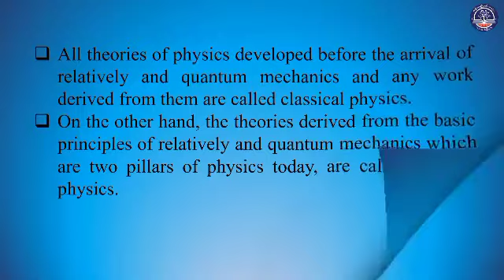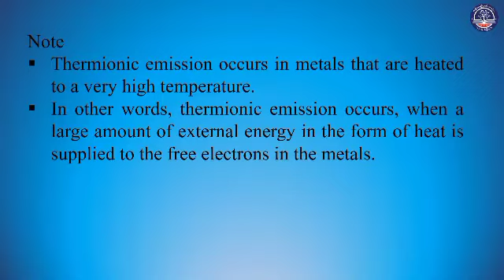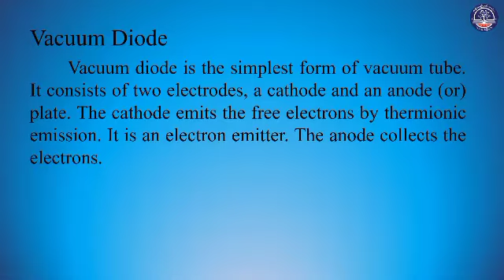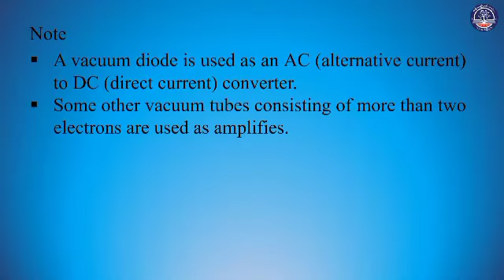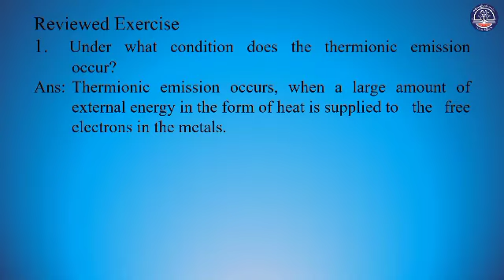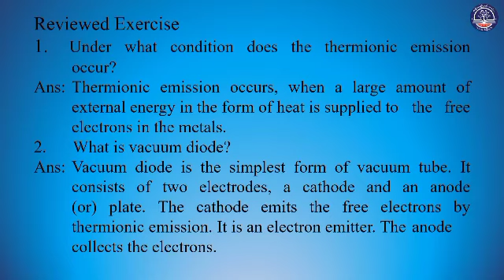Grade 10 Physics, Chapter 11, Quantum and Atomic Physics, Page 116